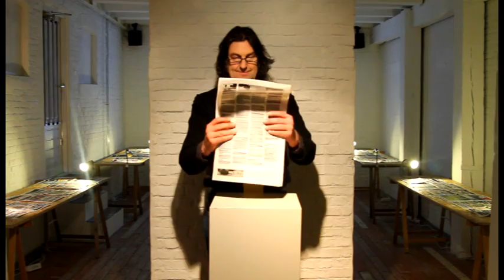Geen Commentaar de Mario Gutiérrez Cru, Performer Adriaan Muller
Solo exhibition Breaking News by Mario Gutiérrez Cru in IDFX Foundation.

1. CONCEPT
It is a research work in relation to mass media, the press in particular, as a supposed representation system of reliable information. The process of crossing out papers is presented in the form of an anthropological museum, along with an action, performed at the opening of the exhibition where the process itself is shown.

2. IDEAS

Purge is about how to face a new project, how to show the changes, the new life, the past, the uncertain future, how to know that all around us goes unnoticed, that current affairs is nothing but a closed vision of whom you are and feel.

Life happens while you live; pain and suffering follow us behind. We do not cease to use them both as a way to create bonds, unions, networks of nothing, a bunch of calamities that repeat themselves one by one with no end where individuals disappear to become groups, cities, political parties, rich and poor, capitalists or in development; where society sums up to collective pain and social fear which, instead of bringing us together to create and remake, to rethink, it actually invites us to close ourselves, not to touch each other, not to feel. We become strangers to any feeling, any idea of happiness, moving and unmoving masses of people to manipulate about what, where, with whom... why does not matter. It is not important ever since money and power took everything away and neutralized individuals and groups who wanted to change the world. They just bored them to make them believe that change had already happened, that everything had already been done and that present was better than the past, without knowing that nothing was left of that trip.

This work is about denial, censorship and auto censorship of immediate daily life, of a society in repetition and denial of itself.

Why read what they say? Why listen what we say? Where can we hide to not see, not do?

"One morning I grabbed a newspaper and started to cross it out, maybe not to see, maybe to make me see, while words disappeared to become nothing"

Stains, structures, navigation, geometrical, abstract visions...

The reasons disappear and they become standardized: Milan tells the same story as Madrid, Paris, Lisbon or Breda; the differences can only be found in those who read it, understood it, and forgot about it. The entire world lets out ideas that we may not be supposed to read; still, ignorance about the affairs dos not inhibit the sanction. Our emptiness may not give us the solution, or advice; it does not improve our vision, it does not change anything. It just denies deletes and sanctions. Criticism is served but for whom?

Censorship has always tried to prevent us from seeing the reality but auto-censorship is also used by each of us when we do not want to face it. Where is the source of the problem? How to solve the non- problem?

It may all be another incoherent position that leads nowhere...

3. SET UP

It is an investigation in the form of fieldwork, using the same system that informs us to claims other possible artistic uses.

The idea is very simple, an installation composed of a big glass cabinet containing up to thirty something newspapers of different countries and times, going from the beginning of the project in April 2009 until the opening of the exhibition, march 2011. Also, a projection will be presented in the working process to bring this work about.

Complementary, all the commercial premises of the city of Breda will be photographed and the images will be printed, the logos and texts will be crossed out. The idea behind this images empty of content are shops than do not sell anything; they only show empty structures (external and internal architectures)

Thus, the observer that has not information has to build it in their own mind, a possible trip to a non-linguistic city, where the space is different only when it refers to the container, not the content.

A way of non-city, non- language, where Italy, France, Spain, Portugal, Dominican Republic, China, Cuba, Morocco, Ireland, Netherlands or Belgium are possible non-places.

Artistic actions in the public space will complete this exhibition, or at least this will be the idea.